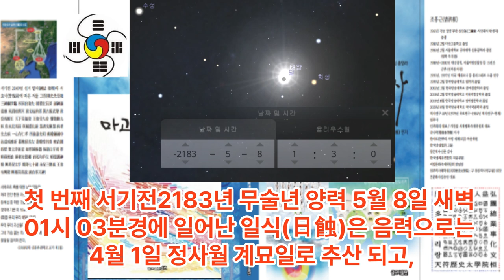단군조선 말기 서기전248년 10월 초하루 일식의 정확성 - 단군조선 제47대 고열가 단군 48년 계축년 음력 10월 계해월 1일 계묘일 양력 10월 28일경 04:00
1 공학사
2 법학사(상고대 법제도 고찰 목적겸) *법무사
3 중어중문학사( 한문 역사기록 왜곡.곡해 등 오류 정리 목적)
4 언론학사(미디어영상학=방송학 : 역사문화 컨텐츠 영상화 목적)
5 인문학사(영어영문학 - 언어와 문자의 역사 연구 목적)
6 국어국문학 전공 (언어와 문자의 역사 연구  및 문화컨텐츠 개발 목적)
7 역사 평생 전공 (한중일 역사 및 세계사 정립 목적)

*저서
1. 마고할미로부터 7만년 (2015 글로벌컨텐츠 출판)
 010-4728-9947 문자로 남겨주세요!
2. 홍익인간 7만년 역사 (원고1,800쪽- 책 600쪽 7권분량, 출판준비중)
3.천부경과 음양오행 등 역 원리 이해 (천부경 인간완성 신과의 대화로 빛나다, 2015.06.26. 편저자: 김영수, 천부경 음양오행 역 원리 저자: 천산태백, 인간완성 저자: 김영국)
4. 천지자연의 소리 글, 가림토 (강의중)

1. 홍익인간(弘益人間) 천부(天符)의 역사는 마고성(麻姑城:파미르고원)의 마고(麻姑)시대인 서기전70378년 계해년(癸亥年)부터 시작되었음을 최초로 밝혔다.

2. 역법(曆法)이 시작된 해는 마고성(麻姑城)의 황궁씨(黃穹氏) 시대인 서기전25858년 계해년(癸亥年)임을 밝혔으며, 서기전70378년 계해년이 마고(麻姑) 기원(紀元:천부 天符)임을 밝혔다.

3. 황궁씨를 이은 나반(那般:那般尊者:獨聖者)이 한국(桓國)시대 한인씨(桓因氏) 이전의 임금이던 유인씨(有因氏)이며, 유인씨 시대에 9한족(桓族)이 이미 형성되었고, 한인씨 7대(代)가 약1,000년을 다스렸다는 것임을 밝혔으며, 9족(族)의 근거지를 명백히 밝혔다.

4. 윷놀이판의 모습이 천부경(天符經)의 무한조화순환역(無限造化循環易), 음양오행(陰陽五行), 태양태음성력(太陽太陰星曆), 단군조선의 정치행정 구조를 나타낸 것임을 밝혔으며, 하도(河圖)와 낙서(洛書)가 배달나라 시대의 음양오행수리역(陰陽五行數理易)이며, 태호복희 8괘역과 한역(桓易:윷놀이판의 역)이 지구의 자전(自轉)과 공전(公轉)을 기반으로 한 역(易)임을 밝혔다.

5. 천제(天帝), 천황(天皇:天王), 천군(天君), 천공(天公), 천후(天侯), 천백(天伯), 천자(天子), 천남(天男)의 위계질서를 최초로 밝히고, 천제자(天帝子)와 천자(天子)의 차이점을 최초로 밝혔으며, 태호복희씨(太皞伏羲氏)가 일반 천자(天子)가 아니라 한웅 천왕의 아들로서 천지인(天地人) 삼신(三神)에게 제(祭)를 올리는 권한을 가진 제사장인 천군(天君)임을 밝혔다.

6. 아리랑(阿里嶺) 민요의 원천이 되는 최초의 역사적 사실이 서기전2333년 10월 3일 조선을 건국하기 이전에 있었던 당요(唐堯)의 전란(戰亂)으로 인하여 단군왕검(檀君王儉)께서 동북의 아사달로 이동한 과정임을 밝혔으며, 단군조선의 군후국(君侯國)의 위치와 시기에 따른 요동(遼東), 요서(遼西), 요수(遼水)의 위치를 상세히 밝혔다.

7. 고대중국의 천자로 불리는 요순우(堯舜禹)와 하은주(夏殷周)의 연대기를 상세히 밝히고, 요순우와 고대일본의 신무왕(神武王)이 단군조선으로부터 독립을 시도한 반역자(反逆者)이면서 제후인 천자(天子)임을 밝혔다.

8. 우비(禹碑:우 치수기념 부루공덕 비)의 비문을 국내 최초로 역사적 해석을 하였으며, 우비는 서기전2267년 이후 우(禹)가 치수에 성공한 후 치수법(治水法)을 전수해 준 단군조선 태자부루의 공덕을 새겨 남악(南嶽) 형산(衡山)에 세운 것임을 밝혔다.

9. 일본 국조신(國祖神)인 천조대신(天照大神)의 사당인 이세신궁(伊勢神宮)에 소장된 원시한글 축문을 국내 최초로 완벽 해독하고, 요하유로 기록된 천조대신이 단군조선 두지주(豆只州) 예읍(濊邑)의 추장(酋長)의 후손임을 밝혔다.

10. 明刀錢 등에 새겨진 문자를 단군조선 문자로서 최초로 해독한 학자 허대동 선생(저서 고조선문자)의 가림토(加臨土)의 연구에 검증차 참여하여 첨수도(尖首刀), 명도전이 단군조선의 화폐로서 그 위에 새겨진 문자가 단군조선의 상형 및 표음 문자임을 밝혔으며, 가림토는 원래 배달나라의 상형(象形)문자이자 표음(表音)문자인 상음(象音)문자에서 정선한 글자임을 밝혔다. 그 외 다수.